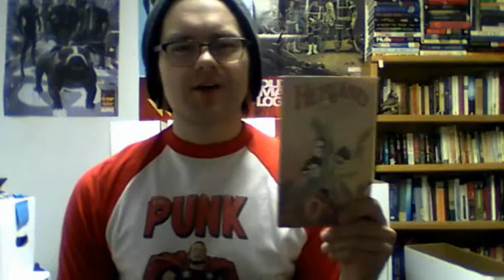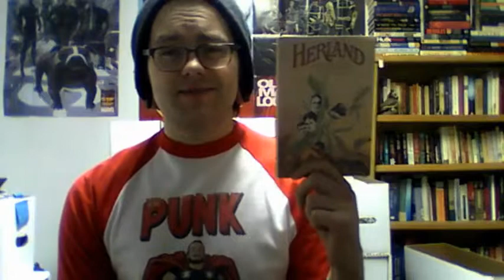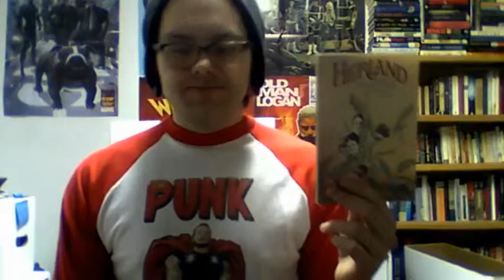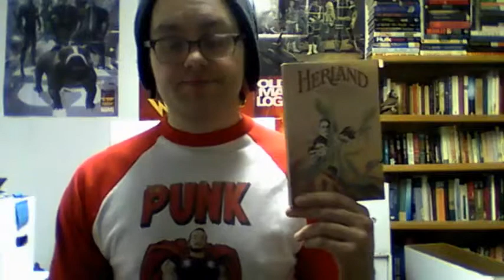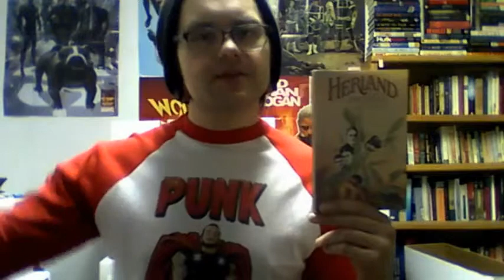I AM THE END OF THE WORDS: Herland.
A Feminist Utopian Novel by Charlotte Perkins Gilman.

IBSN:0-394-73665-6